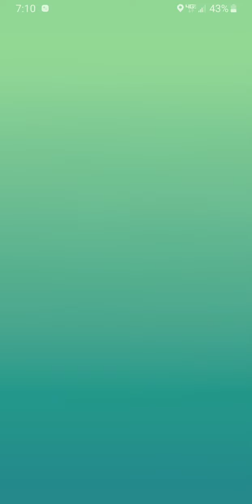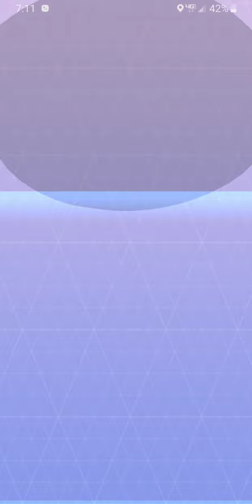Chapter 4: Fighting the Great Wailmer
First raid on this account. Sadly, my raid party was not particularly strong, but good enough to win.